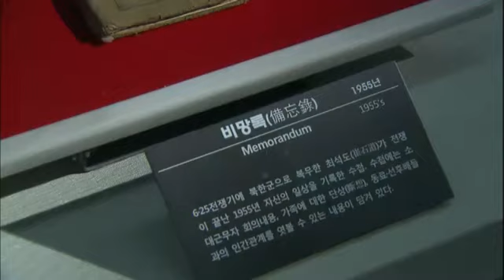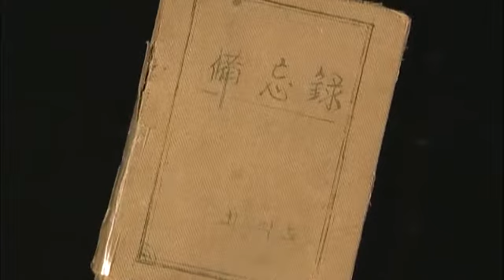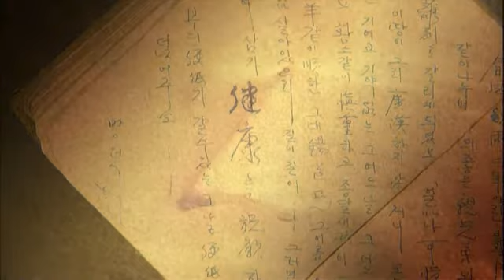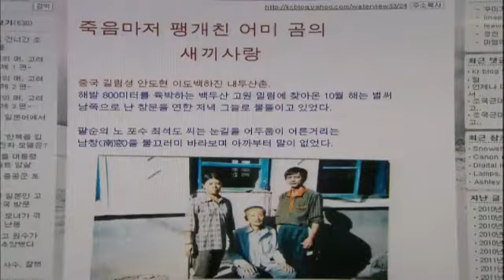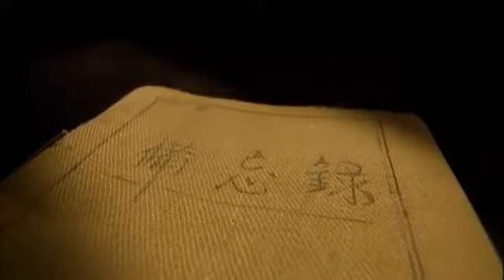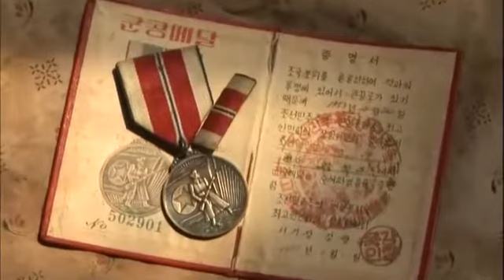KBS스페셜 - KBS Special 20110703 # 001